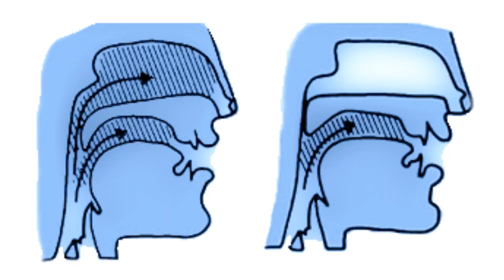Ep 3.5 : Arrêter de chanter du nez ! Vraiment ? Explications et exercices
Vous parlez du nez quand vous êtes malade ? Vous ne voulez plus chanter avec une voix nasale ?
En voici de belles idées reçues à questionner !
5 minutes pour mieux comprendre la nasalité et la travailler.

La différence entre la nasalité et le twang :
La nasalité, c'est faire passer le son - pleinement ou en partie -  dans les fosses nasales. Cela se fait par l'abaissement du voile du palais.
Le twang, c'est un rétrécissement de la partie du larynx qui est juste au dessus des cordes vocales : l'espace aryépiglottique (et d'autres paramètres mais je ferai une vidéo la dessus !) .
On confond souvent ces deux paramètres car ils ont tous deux un impact sur les fréquences de le voix qui se situent autour de 2000 Hz.

Sources :

Echternach, Matthias, Catalina Högerle, Marie Köberlein, Patrick Schlegel, Michael Döllinger, Bernhard Richter, et Marie-Anne Kainz. 2021. « The Effect of Nasalance on Vocal Fold Oscillation Patterns During the Male Passaggio ». Journal of Voice 35 (3): 500.e9-500.e16.

Gill, Brian P., Jessica Lee, Filipa M. B. Lã, et Johan Sundberg. 2020. « Spectrum Effects of a Velopharyngeal Opening in Singing ». Journal of Voice 34 (3): 346‑51.

Rusko, Milan. 1997. « Towards a More General Understanding of the Nasality Phenomenon ». In Music, Gestalt, and Computing, édité par Marc Leman, 351‑61. Lecture Notes in Computer Science. Berlin, Heidelberg: Springer.

Vampola, T., Jaromír Horáček, Vojtech Radolf, Jan Svec, et Anne-Maria Laukkanen. 2020. « Influence of nasal cavities on voice quality: Computer simulations and experiments ». The Journal of the Acoustical Society of America 148 (novembre): 3218‑31.

Vampola, Tomáš, Jaromír Horáček, et Anne-Maria Laukkanen. 2021. « Finite Element Modeling of the Effects of Velopharyngeal Opening on Vocal Tract Reactance in Female Voice ». The Journal of the Acoustical Society of America 150 (3): 2154.